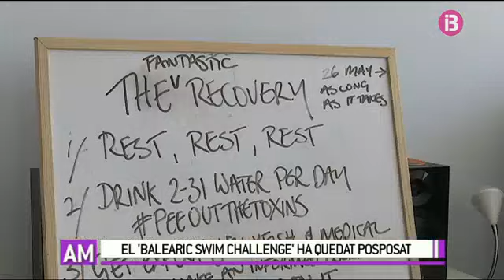Anna Wardley va ser picada per un banc de grumers i va abandonar el seu repte esportiu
Ara mateix 31/05/2016

Una finestra des d’on vegem què està passant a les Balears.